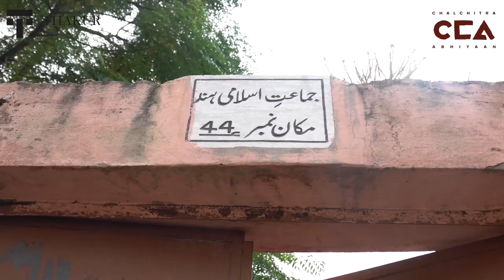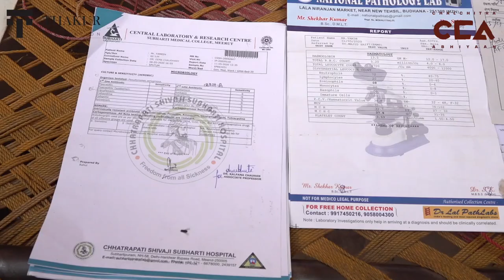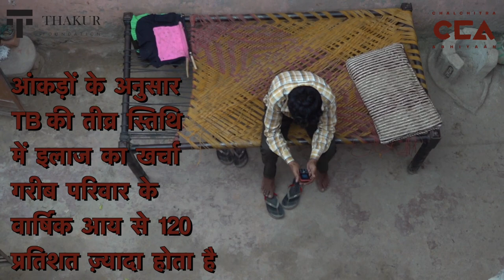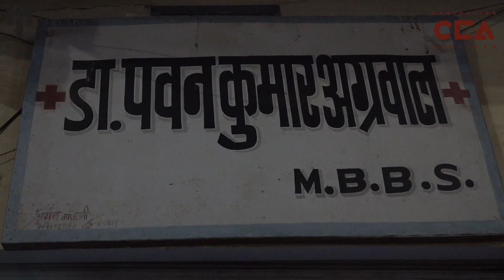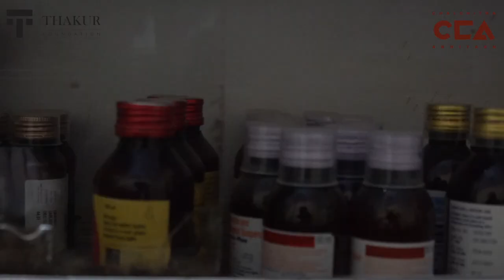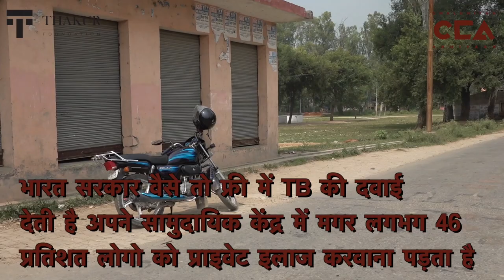Health Talk 2: How TB patients lost lives during Lock down | लॉकडाउन में टी बी के मरीजों ने जान गवाई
Yameen was 55-year-old daily wage labourer trying to rebuild his life after the Muzaffarnagar riots in 2013. He was a TB patient and lost his life during the Covid-19 national lockdown. Watch his story to know why.
५५ वर्षीय यामीन २०१३ के मुज़फ्फरनगर दंगे में विस्थापित हुए थे. टी बी के मरीज थे और दिहाड़ी करके अपना जीवन व्यापन करते थे. कोरोना काल के लॉक डाउन में उनकी जान चली गयी. देखिये उनकी कहानी.